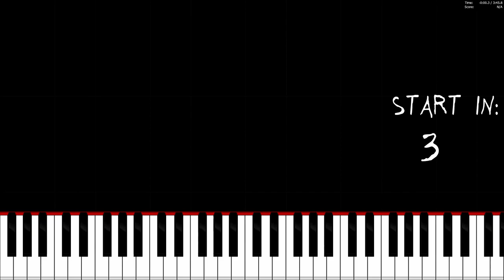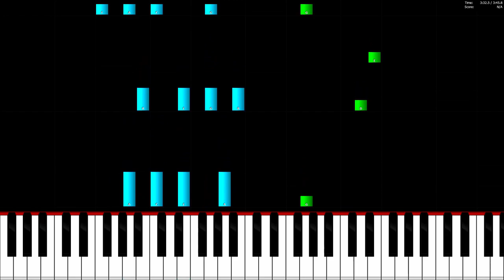Laszlo - Here We Are Piano Tutorial / Piano Cover 🎹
In this video you can see a piano tutorial of the song Here We Are by Laszlo. I used the software Piano from above. This program is a really good free alternative to Synthesia.